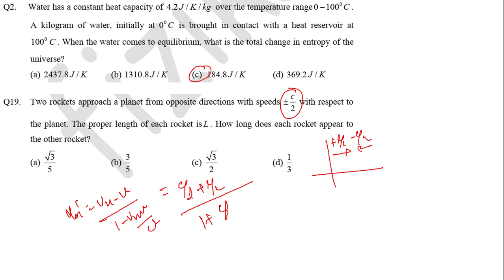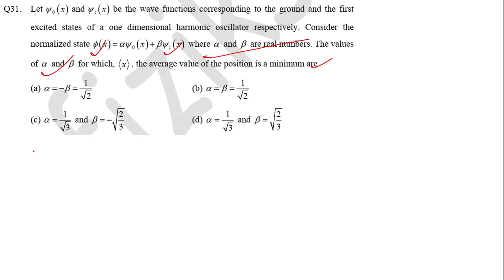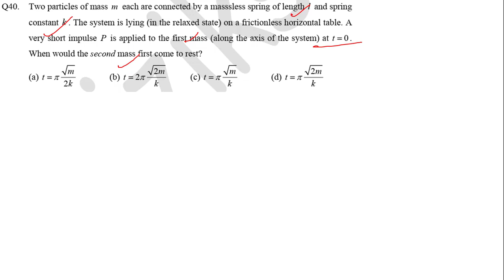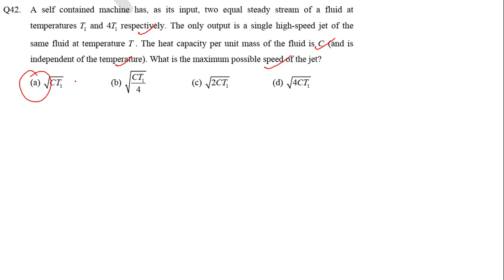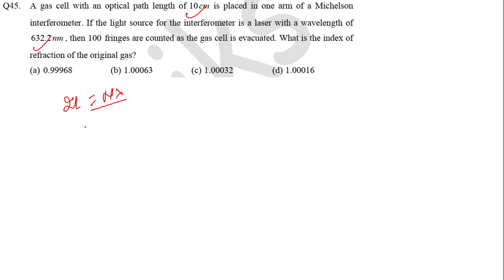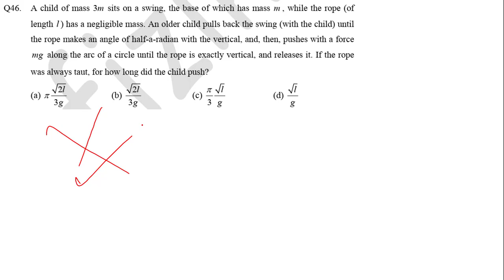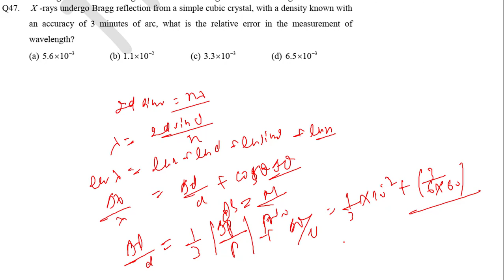DU MSc Physics 2019 Solution (Part-2)